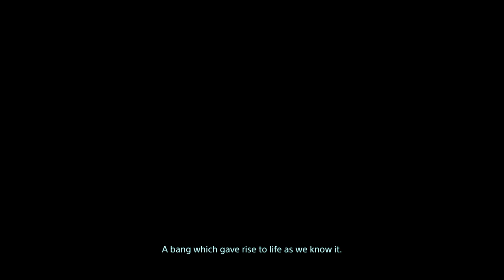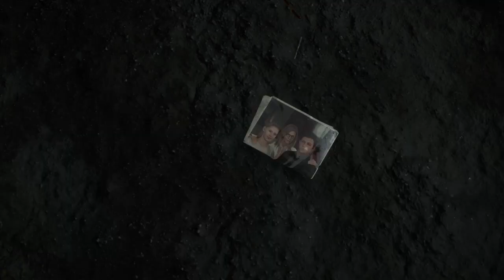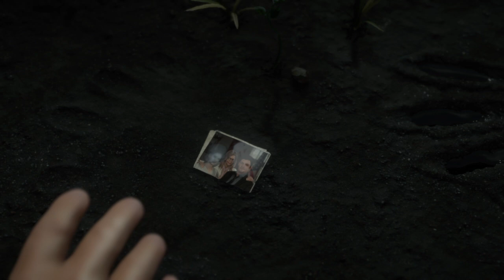DEATH STRANDING EP 1